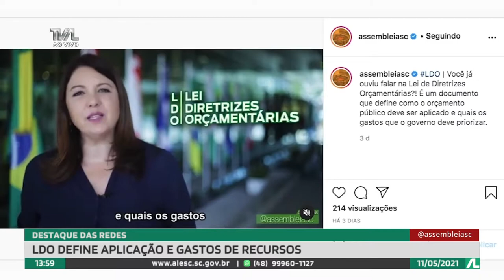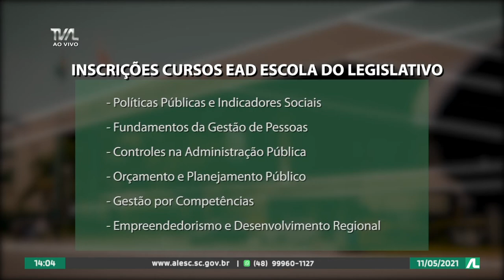Programa Conecta - 11/05/21